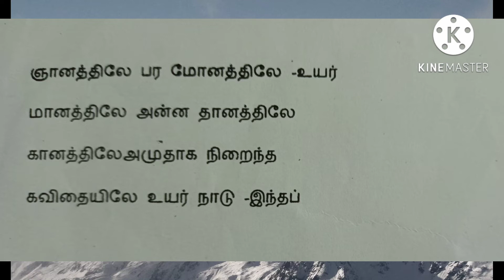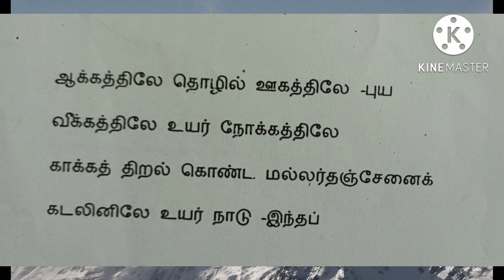பாருக்குள்ளே நல்ல நாடு/பாரதியார்/சுதந்திரதின பாடல்/